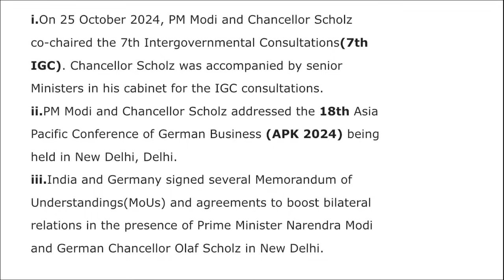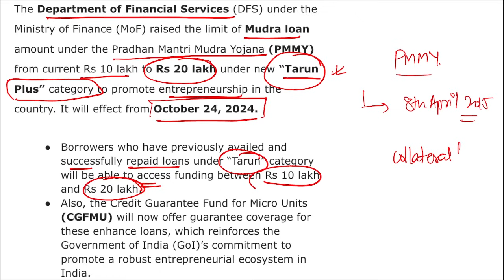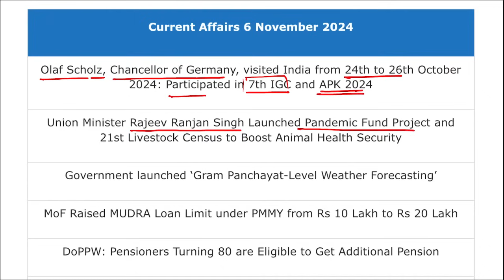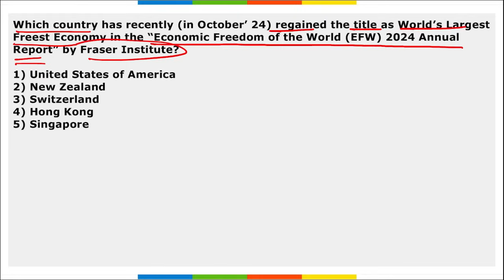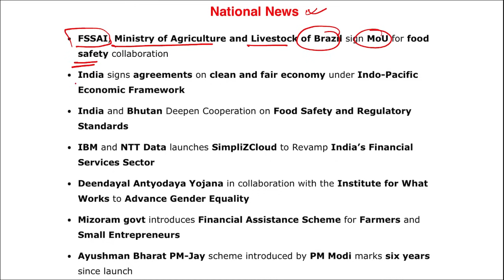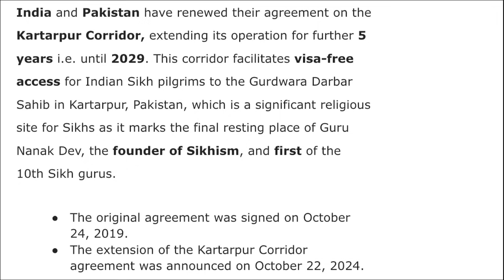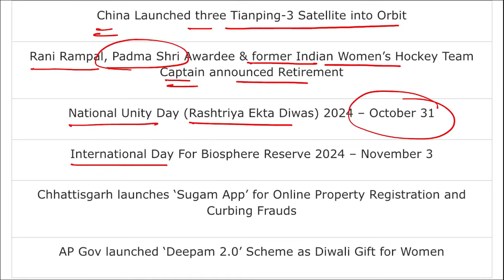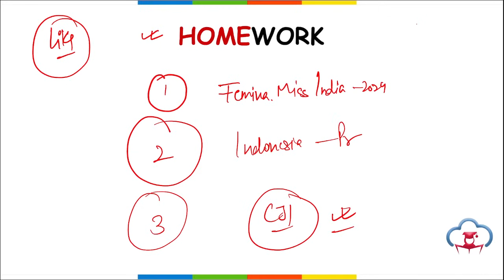6 November Current Affairs 2024 | Daily Current Affairs | Current Affairs today English and Hindi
📚We will cover all related current affairs for these topics:
- National News
- International News
- Banking Current Affairs
- Important Appointments
- Economy News
- Government Schemes
- Sports Current Affairs
- Defense News
- Static GK
- Awards
- Books
- Obituary
- Important Days